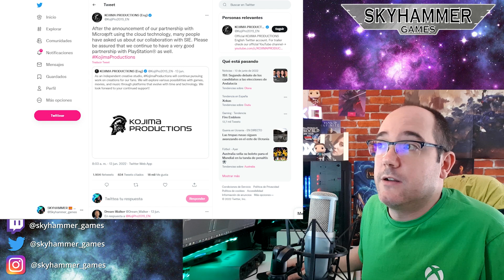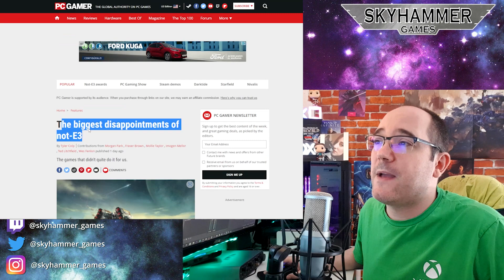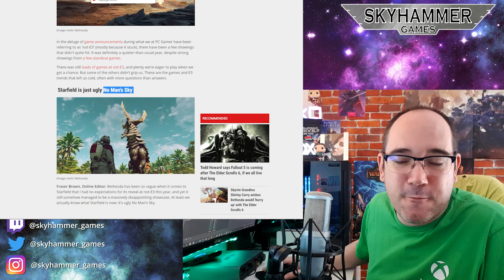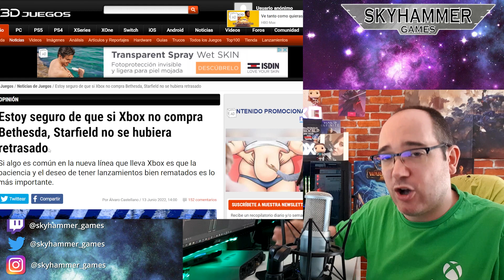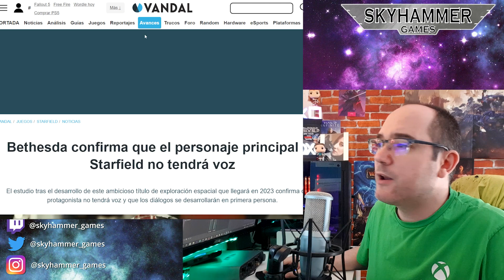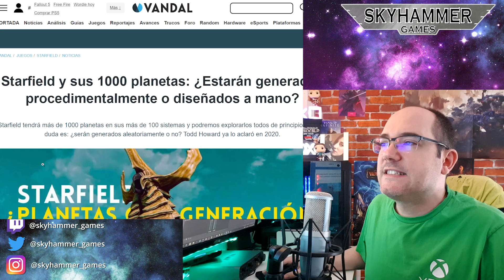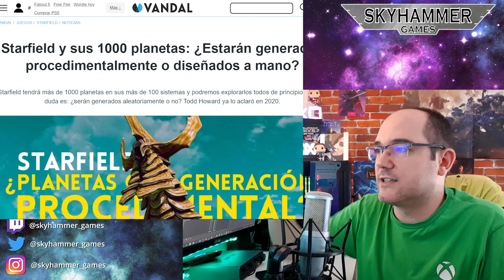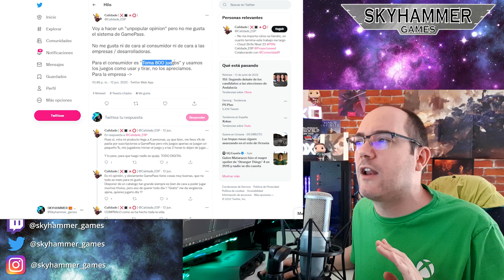LAMENTABLE, HAY QUE DESTRUIR STARFIELD Y EL XBOX GAME PASS CUANTO ANTES - skyhammer - playstation 5